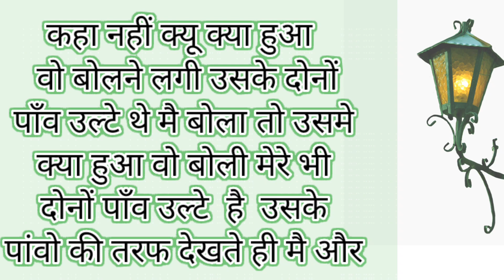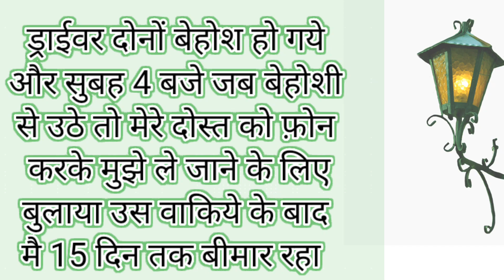ऑटो में चुड़ैल के साथ | Hindi Kahani | @RahulSingh1999K | Story video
ऑटो में चुड़ैल के साथ | Hindi Kahani | ‎@RSfact274  | Story video

Hastag :- #️⃣

My✌️ Other  Account Link ‼️‼️

Daily video will be uploaded on this channel

jaise ko taisa
jaise ko taisa mila

jaise ko taisa full movie

jaise ko taisa
जैसे को तैसा

¶ jaise ko taisa ¶ emotional story ¶ loveable story ¶ suvichar ¶ hindi kahani ¶ funny,goutam

fairy tales

lata kishore
kishore lata

kishore kumar
anwar hussain

lata

comedy entertainment
panchatantra in hindi

moral story
bedtime story

new story
google success story

best story

google story

saas bahu story tv

story time

google ceo sundar pichai life story

dktivate na hone ke liye kya kare
motivational baate

motivational video
motivational speech

motivational speeches

motivational music

best motivational video compilation
motivational story

story video
story

moral story
only story video

hania voice jaisi story video

motivation story
motivational story

motivation think
motivational thought

एक पिता का फैसला | hindi stories | short story|
lessonable story| hania voice
Hania Voice

बेटी जैसा कोई नहीं | hindi stories | lessonable
story short story| hania voice

story in hindi. hindi story hindi stories
story. stories in hindi. hindi moral story

hindi kahani. hindi kahaniya. moral story
hindi moral stories. new story

bedtime story. hindi kahaniyan
kahaniya in hindi. hindi fairy tales

koo koo tv hindi story moral story in hindi
story time. saas bahu story tv

fairy tales in hindi. best story
hindi comedy stories moral stories in hindi

kahani in hindi. hindi comedy. hindi story tv
story hindi

new love story video. love story
videos for toddlers.  kids story

story. friendship video. gm studio new video
sad story  best friendship story

album creation new video. new video
sad love story. funny videos. new

friendhsip videos
new friendship videos. kids video

story learning. secret video  kids videos
hindi story cartoon.  new friendship story

new friendhsip story  aarthi short videos
best friend video. hindi story fairy tales

copy paste hindi story video

copy paste story video hindi me
new moral story video

moral story
moral stories

hindi kahani
kahani

story video
story
hindi story video
kahani video

viral kahani video
moral kahani video

kahani

latest kahaniya
jadui kahaniya

kahaniya new
darawani kahaniya

darawani kahaniya in hindi
bhutiya kahani

kahaniya
jadui kahani

horror hindi kahaniya
narbhakshi ki kahani

darawani kahaniya hindi
horror kahani

bhootiya kahaniya latest
horror kahaniya

chudail kahaniya
chudail kahani